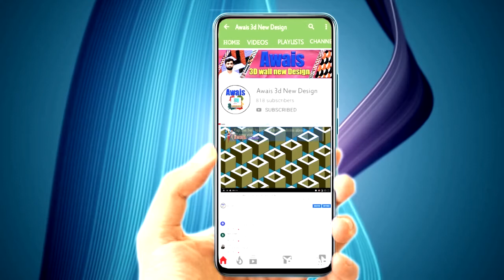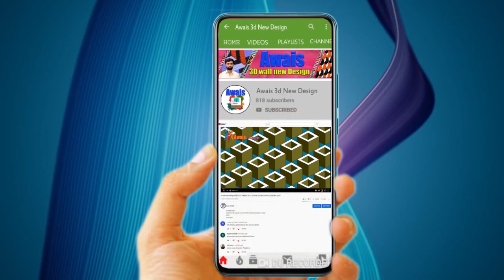Tutorial Cat Tembok Bermotif //3D WALL ART DECORATION//3D WALL PAINTING IDEAS//Awais 3d Walls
Tutorial Cat Tembok Bermotif //3D WALL ART DECORATION//3D WALL PAINTING IDEAS
HI EVERY BODY
Dosto,
ic Channel per ap ko  Texture Designs , wall Paintwood, Polish,Putty Design
k related Tamam Videos   Provide ki Jain Gi
Har Roz 1 New Video Bnai Jati hai Aur is Chennal Pe uplod ki Jati Hai
Har Roz 1 New Design Ap K samny Laya Jayega